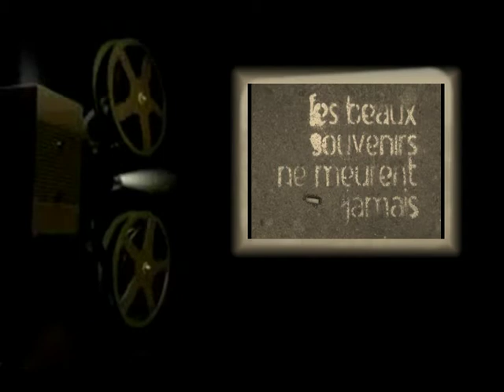LES YEUX OUVERT interprété par Marco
Interprété par Marco ( version solo )